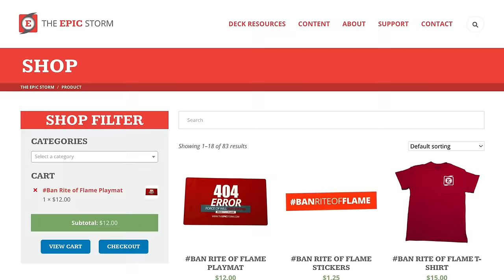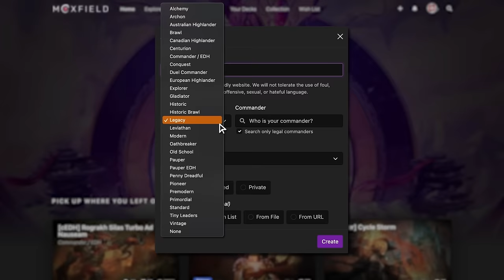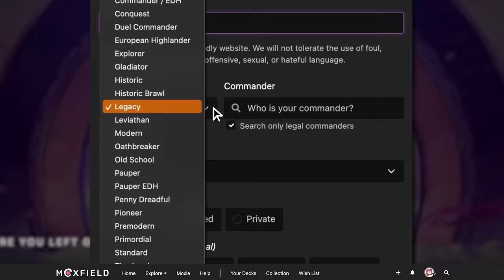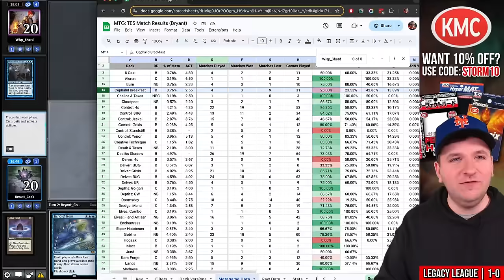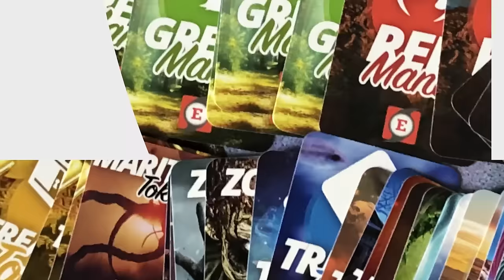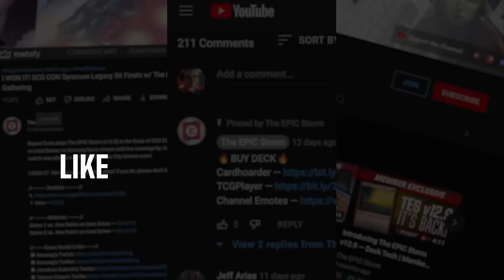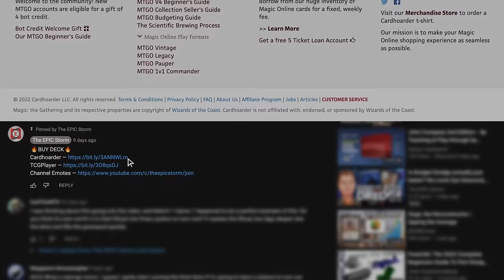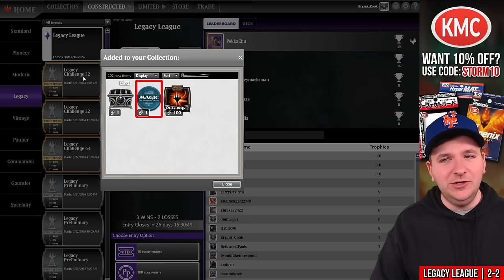SCG CON Philly TOP 8 decklist! The EPIC Storm — Burning Wish Legacy Combo MTG | Magic: The Gathering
Bryant Cook plays The EPIC Storm in a Legacy League on Magic: The Gathering Online! These matches were played on: 03/20/24

The EPIC Storm (TES) is typically a four-color Legacy Format Storm Combo deck that aims to win the game using the Storm mechanic. The cards with this ability are usually: Tendrils of Agony, Grapeshot, Empty the Warrens, and Aeve, Progenitor Ooze.

How we create enough spells is the interesting part! More often than not, it's Beseech the Mirror, Gaea's Will, Song of Creation, Echo of Eons, Galvanic Relay, and even Peer into the Abyss. The tricky part is getting these spells to resolve, so we use powerful protection spells such as Veil of Summer as well as Thoughtseize to make sure that these Storm spells hit the stack.

We're playing a brand new card from Wilds of Eldraine (MTG WOE) — Beseech the Mirror. When you play Gaea's Will from Modern Horizons 2 (MH2) you can build your own copy of Yawgmoth's Will when you Bargain to sacrifice an Artifact, Enchantment (Carpet of Flowers!), or Token. After we cast Gaea's Will, we can cast our entire graveyard again and end with a tutor for Tendrils of Agony. This line takes full advantage of the storm mechanic and utilizes the graveyard. In addition to Gaea's Will,  we're playing Song of Creation to beat graveyard hate as a Beseech the Mirror target. This card is incredibly powerful and we can actually hard-cast it!

In this video, we're playing the SCG CON Philly TOP 8 decklist featuring 2 SURVEIL LANDS from Murders at Karlov Manor (MTG MKM) — Undercity Sewers and Commercial District! There's a SWEET TRICK where you can Surveil into Echo of Eons. We hope you enjoy this video!

00:00 — Intro
00:14 — Deck Tech
07:00 — Round 1 vs. BaconLettuceTomato with Simic Beanstalk Control
26:25 — Round 2 vs. Wisp_Shard with Cephalid Breakfast
34:35 — Round 3 vs. bluehen28 with Rakdos Reanimator
38:38 — Round 4 vs. trogdor1396 with Domain Beanstalk Control
49:06 — Round 5 vs. theruister with Domain Beanstalk Control
52:14 — Wrap-up